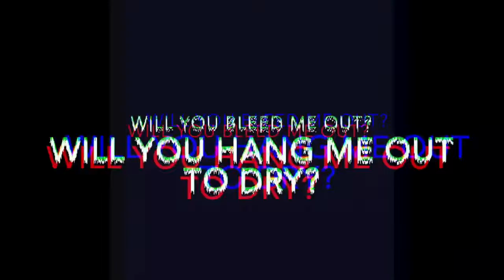Lund - broken clip with lyrics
WARNING
EPILEPSY PRONE, FLASHING LIGHTS